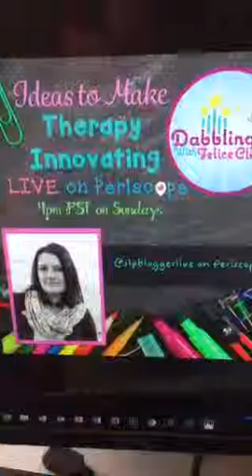5 ways to boost your creative juju with Felice (The Dabbling Speechie) 👊🏼💡slpeeps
Recorded on 04/17/2016 11:17 PM UTC by slpbloggerlive
Sacramento
Live viewers: 403